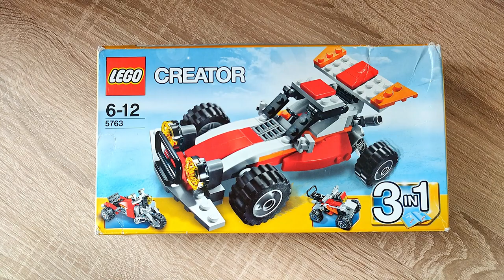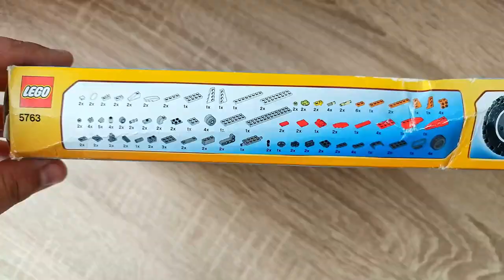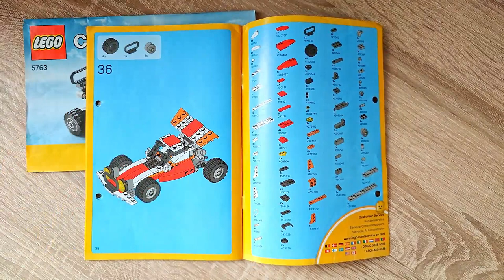Sehr viel LEGO Spielspaß für wenig Geld! Creator 5763 Buggy 3 in 1 - KAUFTS GEBRAUCHT REVIEW -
Hallo liebe Freunde der gepflegten Klemmbaustein Baukunst. In diesem Video geht es um ein Set von LEGO! Was kann der gebrauchte Creator Buggy aus der 3 in 1 Creator Reihe? Welche Steinequalität erwartet uns?! Viel Spaß dabei :).

Das Set gibt es auf den verschiedensten "Flohmarkt Online Seiten" gebraucht. :)